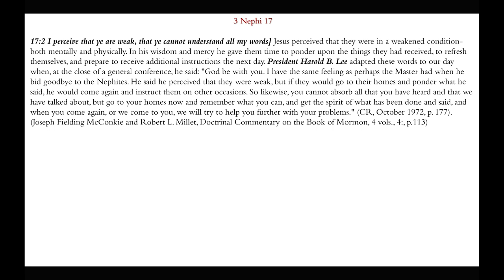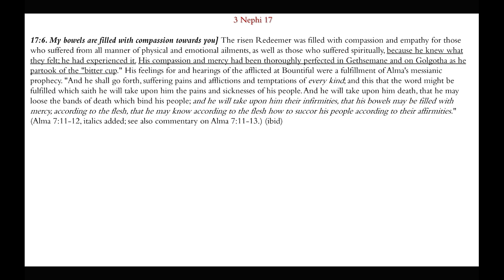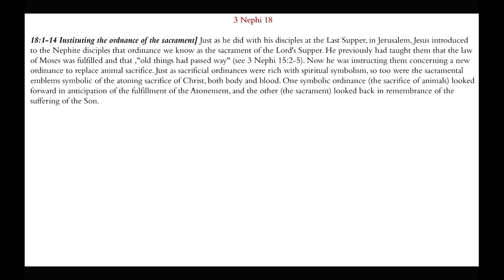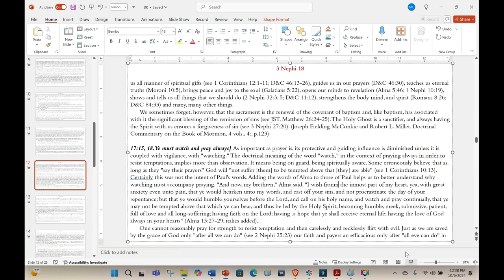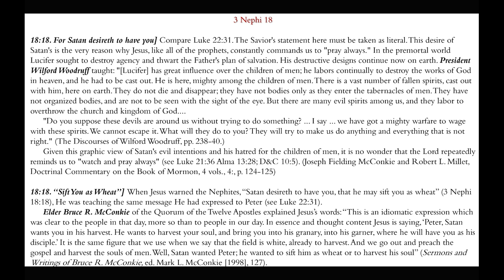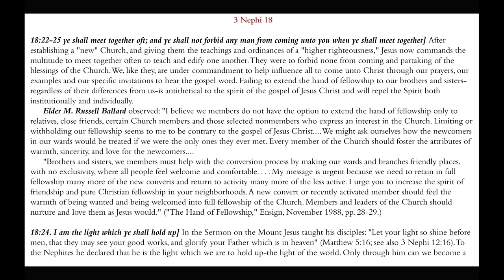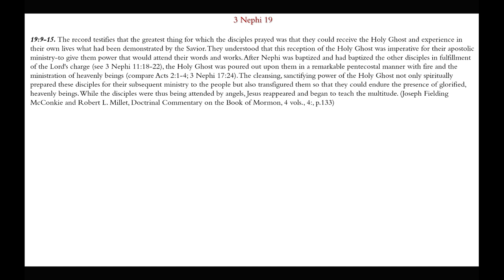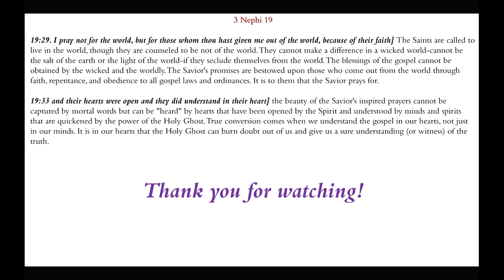Watch and Pray Always | 3 Nephi 17-19 | Michael S. Cluff